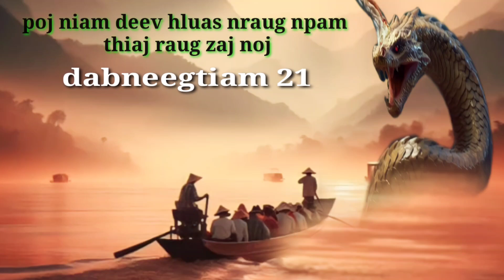ZAJ muab nchai thiab maiv huas txaus ntshai kawg nkaus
thov sawv daws ho pab los mus nias lub tswb pub txhawb dej siab pub rau kuv thiab muaj lus ua tsaug ntau ntau